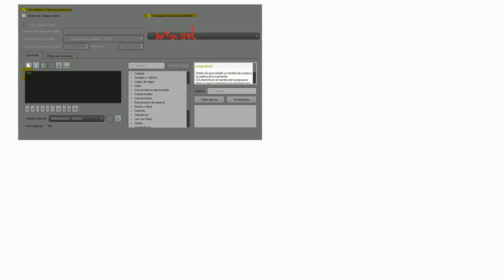Gis: QGIS - Batch Populating CSV Field Based on Selection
QGIS - Batch Populating CSV Field Based on Selection

A special thanks goes out to the community

  qgis